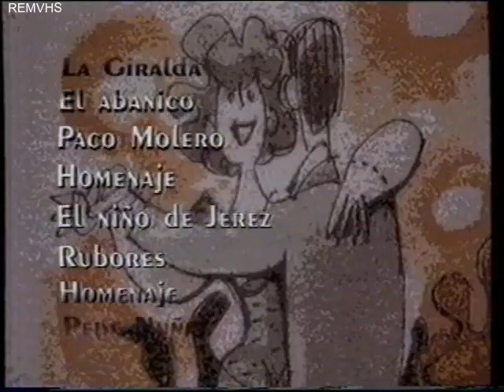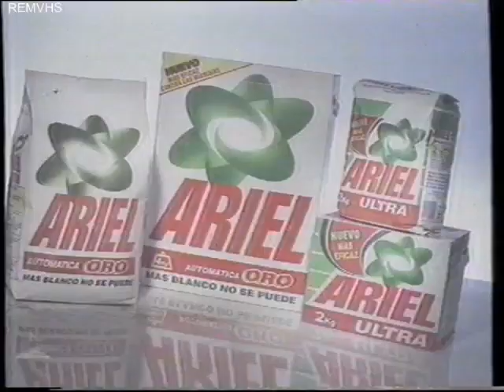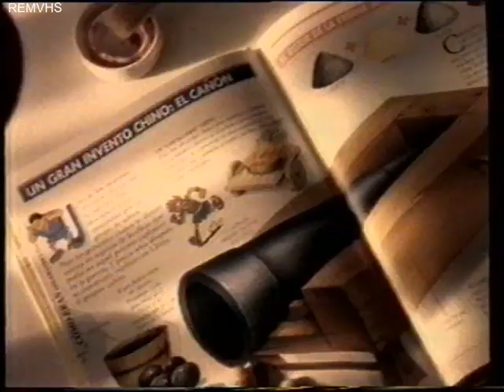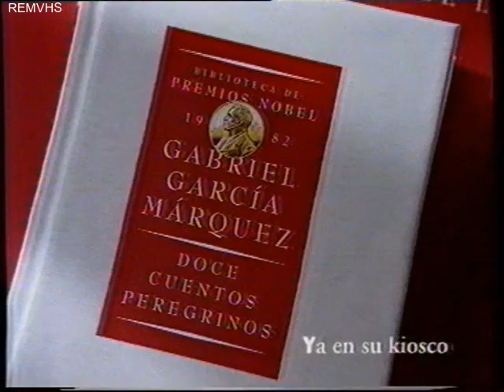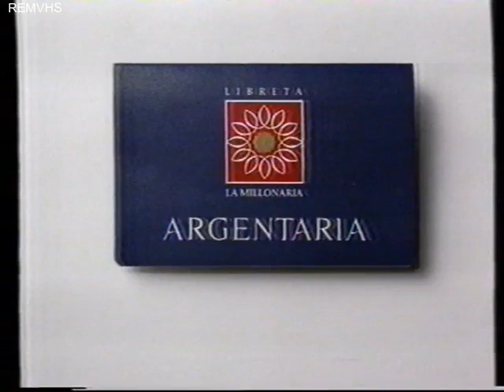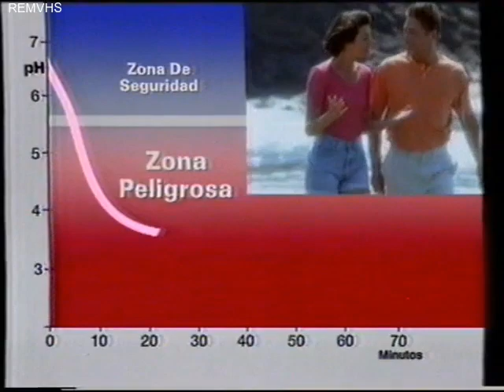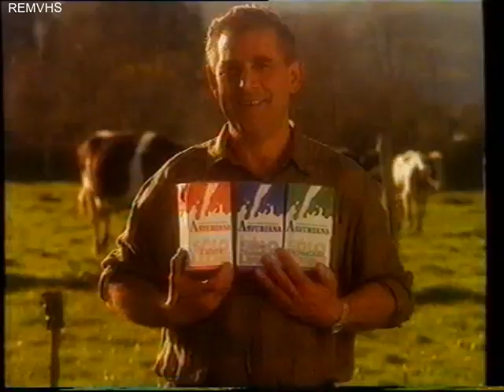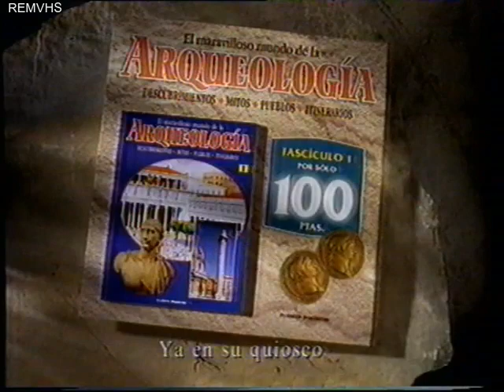TVE 1 (Continuidad) 18-3-95 -2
Cortinilla
Seat
Promocion Serie
CD El Pasodoble
Novelas de Cine
Albal Ziploc
Colacao
Vernel Rasca Mama
El Caserio de Tafalla
Mayoral
Agua Fresca Adolfo Dominguez
Ariel
Crunch
Okey
Radio Nacional de España
Donuts
Promocion Fallas de Valencia 95 (Voz Juan San Ildefonso) con Joaquín Prat meses antes de fallecer
Cortinilla x2
Promocion Cine
Coleccionable Erase una Vez
Mistol Plus
McDonalds
Tardy Pil (Voz Masculina Rafa Arboleda)
Fibermaster Pikolin
Pantene
Biblioteca de Premios Nobel
Ministerio Agricultura Pesca y Alimentacion (Voz Luis Ignacio Gonzalez)
Golia
Series completas TVE
Saimaza
Argentaria
Promocion La Doctora Quinn
Cortinilla
Promocion Corazon Corazon
Philishave
Pantene
Biblioteca Gallach
Avecrem
Madredeus CD
Orbit
La Lechera
Video Thomson (Voz Luis Ignacio Gonzalez)
Kodak
Koki
Central Lechera Asturiana
Clenosan (Voz Primitivo Rojas)
Promocion Valor y Coraje con Constantino Romero
Cortinilla
Friskies
Error con Bucle
BBV (Voz Constantino Romero)
CD El Pasodoble
El maravilloso mundo de la arqueologia
Cuetara